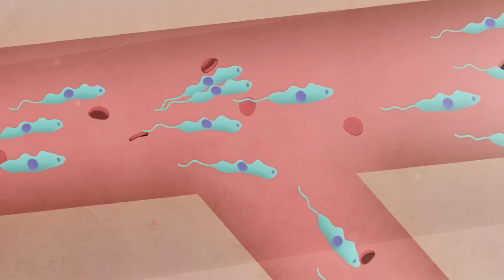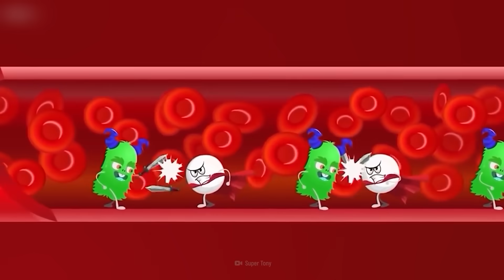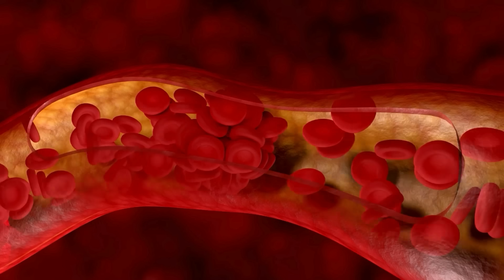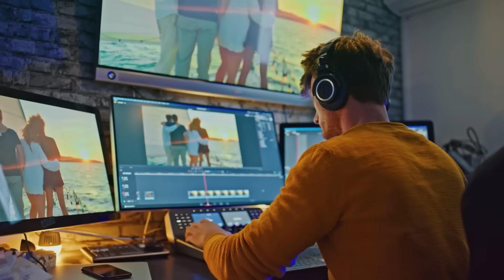Насекомые-убийцы: самые опасные насекомые в мире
Бабочки с яркими крыльями или божьи коровки могут вызвать улыбку у любого. Но стоит
помнить, что среди этих маленьких созданий есть и такие, которые могут быть опасными
для человека. Ядовитые, агрессивные, с защитными механизмами, которые могут
навредить — таких насекомых лучше обходить стороной. Как раз о них мы сегодня и
расскажем.

Таймкоды:

00:00 Введение
00:31 Муха цеце
02:16 Гусеница-убийца
03:57 Муравей-пуля
05:13 Амазонская гигантская сколопендра
07:11 Бродячие муравьи
08:59 Азиатский гигантский шершень
10:33 Овод
12:15 Пушистая гусеница
13:35 Муравей-жнец
14:56 Заключение